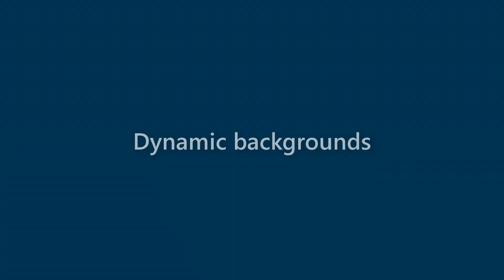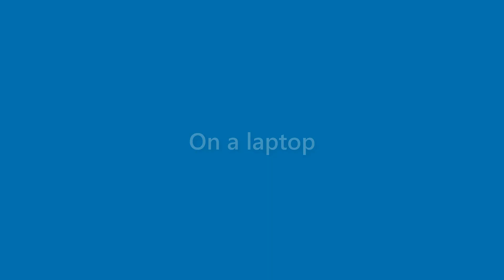Adelyn Mendoza - appearance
Name Look - Adelyn Mendoza - appearance. In this video we present "Adelyn Mendoza" name look and feel in various scenarios.
This video will cover:
How does "Adelyn Mendoza" look as a personal letterhead?
How does "Adelyn Mendoza" look on a business card?
How does "Adelyn Mendoza" look on a computer/laptop screen?
How does "Adelyn Mendoza" look with different background colors?
How does "Adelyn Mendoza" look with various fonts?